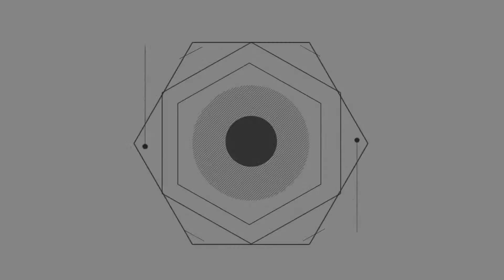為啥印度士兵上戰場不帶頭盔而纏頭巾？這個理由可能會要命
頭盔是保護頭部的裝具，是軍人訓練、作戰時戴的帽子，外殼分別用特種鋼、玻璃鋼、增強塑料、皮革、尼龍等材料制作，以抵禦彈頭、彈片和其他打擊物對頭部的傷害。